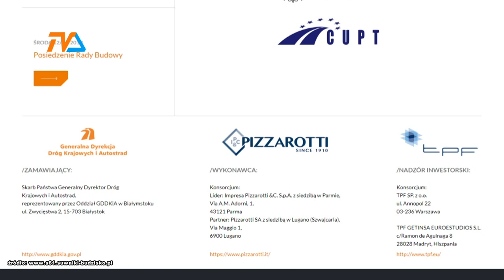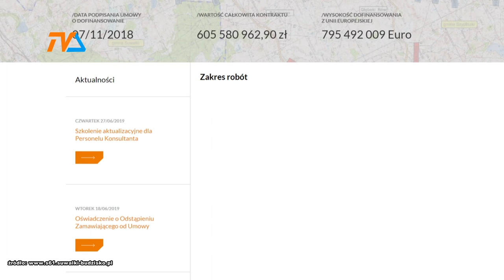Pizzarotti wydało oświadczenie ws. S-61 |TVSUWAŁKI